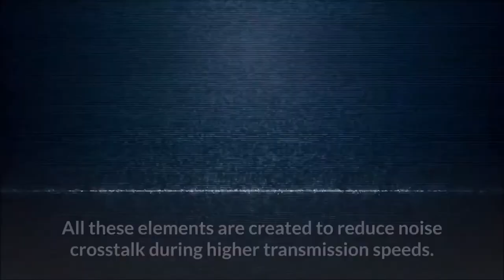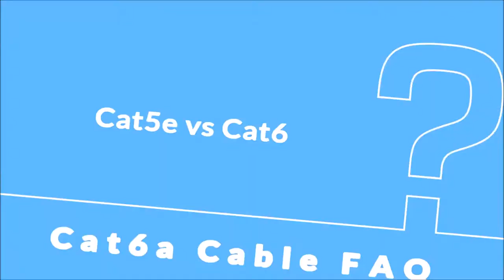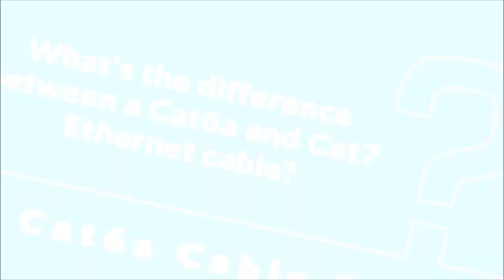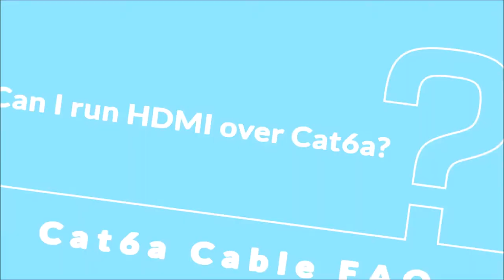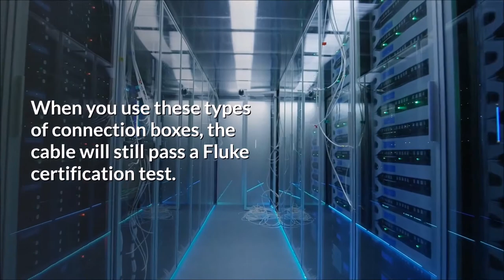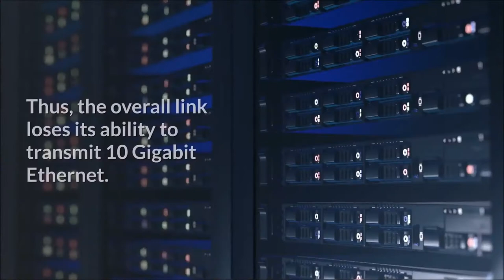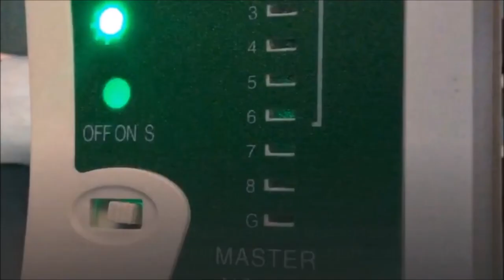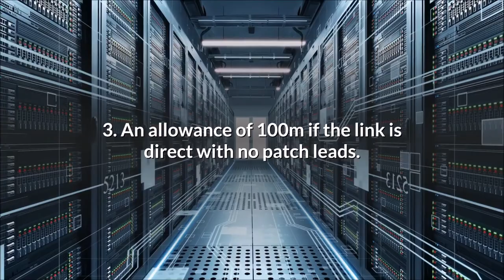Cat6a Cabling Questions - What is Cat6a cabling?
Frequently Asked Questions about Cat6a Cabling
Here we discuss a range of common questions about Cat6a cabling. These are questions that are commonly asked by clients for the installation of various Cat6a cabling projects. For more FAQs and information about Data Cabling please visit our knowledge centre

Topics
00:00 Intro
0:24 What is Cat6a cabling?
1:28 What is the Cat6a cabling speed?
1:58 What is Cat6a RJ45 wiring?
3;13 Cat5e vs Cat6
3:50 Cat6a vs Cat6
5:10 Cat6a vs Cat7: What’s the difference between a Cat6a and Cat7 Ethernet cable?
6:26 What is Shielded Cat6a cabling and What Different Types are there?
7:31 Can I run HDMI over Cat6a?
8:11 What is a Cat6a Jack?
9:08 Can I join Cat6a cable?
9:59 What are my options for Cat6a outdoor cable?
10:49 Can you use Cat6a cable for telephone outlets?
11:37 Do Cat6a cables work with Cat6 and Cat5e?
12:24 How to differentiate Cat5e Cat6 and Cat6a cabling?
13:24 How to test Cat6a cable?
14:50 Can Cat6a run Gigabit Ethernet?
15:23 Can I use Cat6a for 10 Gigabit Ethernet?
15:47 Can Cat6a Run 40 Gigabit Ethernet?
16:00 What is the maximum distance of Cat6a cabling?